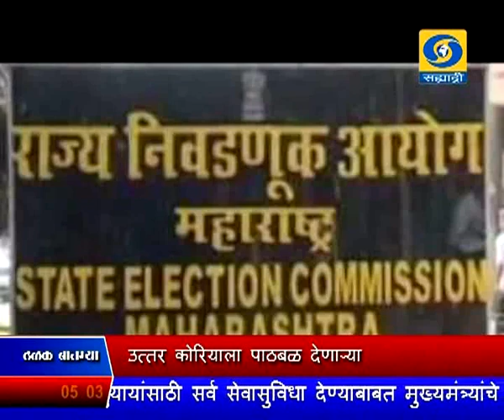सायंकाळी पाचच्या बातम्या, दूरदर्शन सह्याद्री वाहिनी..(१५ नोव्हेंबर २०१७)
झिम्बाब्वेमध्ये निर्माण झालेल्या राजकीय अस्थिरतेच्या पार्श्वभूमीवर लष्करानं घेतला राष्ट्रीय प्रसारण संस्थेचा ताबा, मात्र लष्करी उठाव

नसल्याचा दावा

उत्तर कोरियाला पाठबळ देणाऱ्या शक्तींचा ठावठिकाणा घेणं आवश्यक - पंतप्रधान आसियान परिषदेत वक्तव्य

राज्यातल्या १०५ सिंचन प्रकल्पांच्या पूर्णत्वासाठी केंद्र सरकारची तत्वत मान्यता, येत्या २ वर्षात केंद्राकडून राज्याला मिळणार दहा हजार कोटी रुपये

नारायण राणे यांच्या राजीनाम्यामुळे रिक्त झालेल्या विधानपरिषदेच्या जागेसाठी येत्या ७ डिसेंबरला मतदान होणार

राज्य विधिमंडळाचं हिवाळी अधिवेशन येत्या अकरा डिसेंबरपासून नागपुर इथं सुरु होणार

मराठा समाजाच्या मागण्यांसदर्भात राज्य शासन सकारात्मक असल्याचा चंद्रकांत पाटील यांचा पुनरुच्चार

भटक्या विमुक्त जाती जमाती, इतर मागासवर्ग आणि विशेष मागास प्रवर्गातल्या विद्यार्थ्यांसाठी वसतीगृह उभारणार - राम शिंदे यांची घोषणा

यवतमाळमधील अभियांत्रिकी महाविद्यालयाच्या ६ प्राध्यापकांना विविध संशोधनासाठी मिळालं राष्ट्रीय स्तरावरील पेटंट...